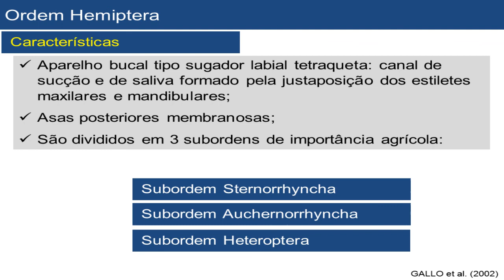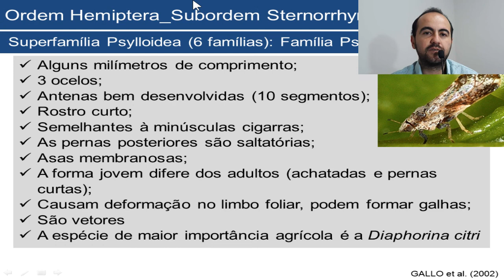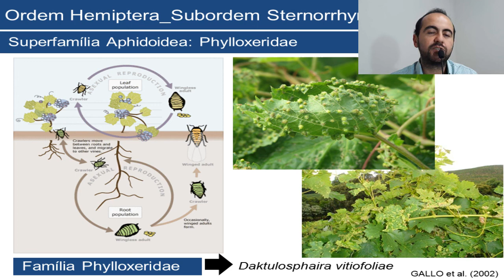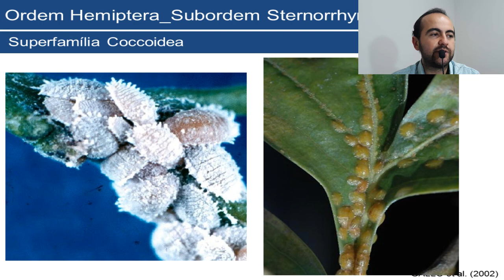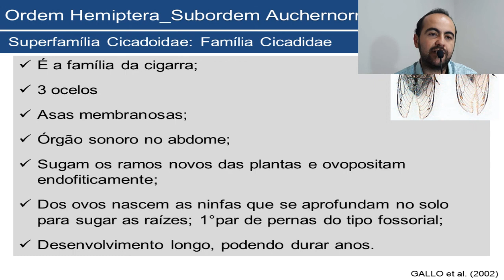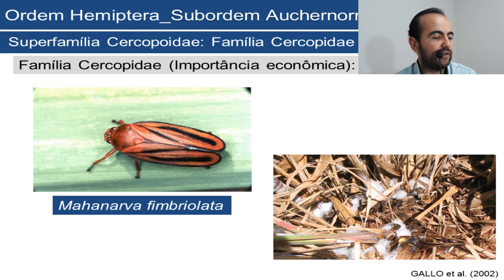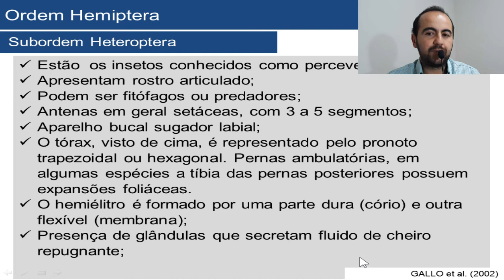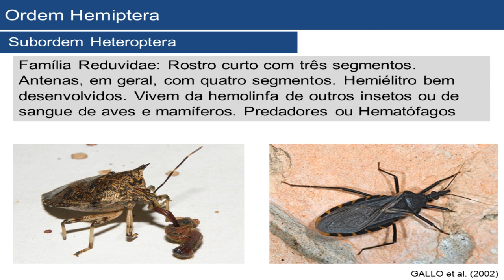Ordens de Insetos de Importância Agrícola _ Hemiptera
Aula sobre ordens de insetos de Importância Agrícola.